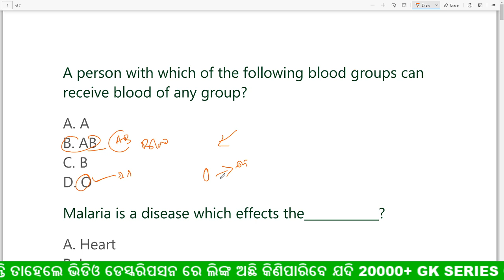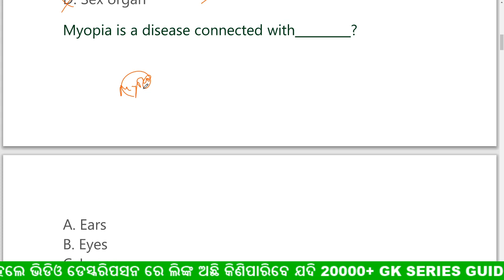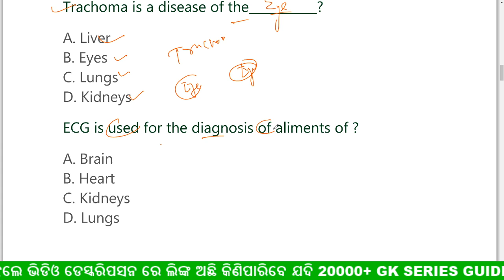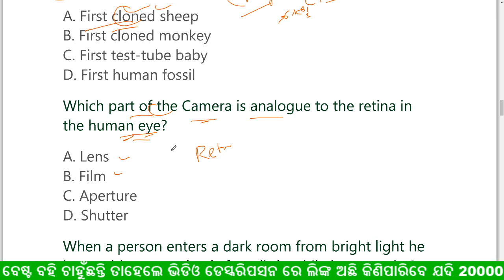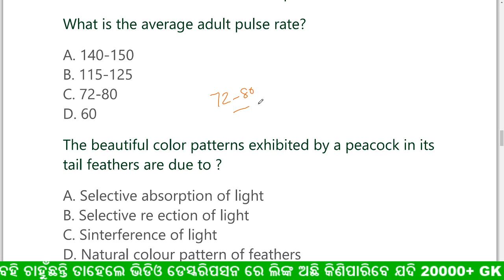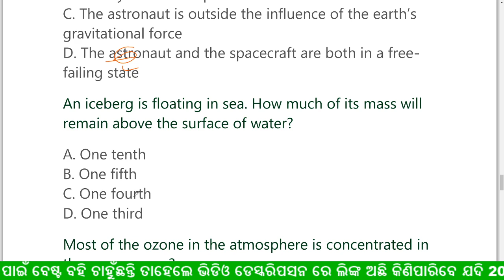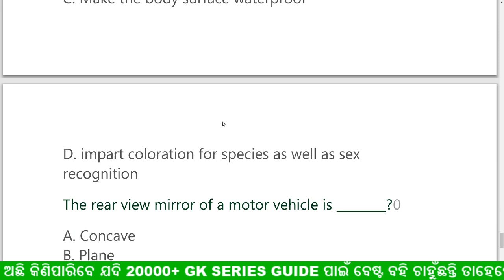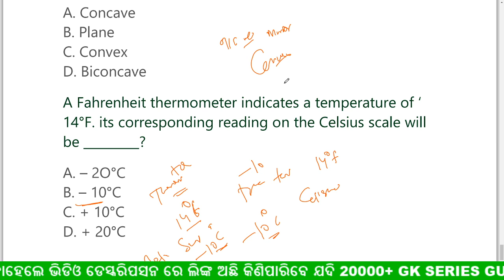DAILY SCIENCE GK ODIA || ବିଜ୍ଞାନ ର କିଛି ମହତ୍ଵପୁର୍ଣ ପ୍ରଶ୍ନ || କ୍ଲାସ - 24 || digital odisha